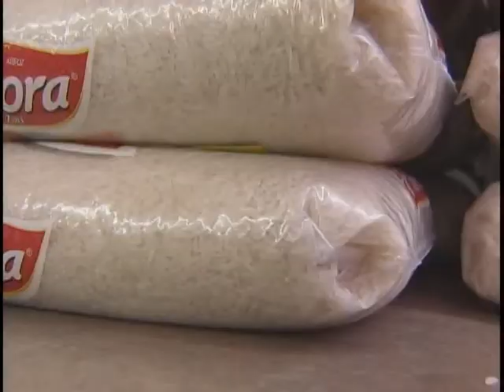Política de Garantia de Preços Mínimos assegura ao produtor vender o que produz a preço justo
NBR Notícias - 06.09.11: Você sabe como o governo age para equilibrar os preços dos produtos que vão à mesa do brasileiro? Uma das medidas para diminuir o ritmo da inflação e garantir ao produtor um valor justo pelo produto, é a Política de Garantia de Preços Mínimos.